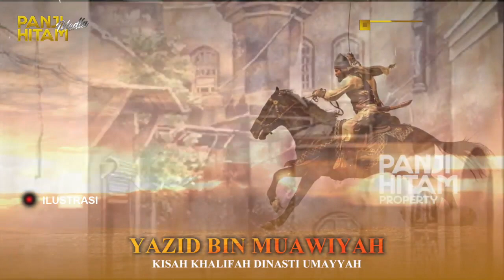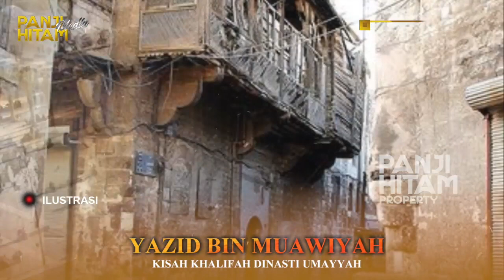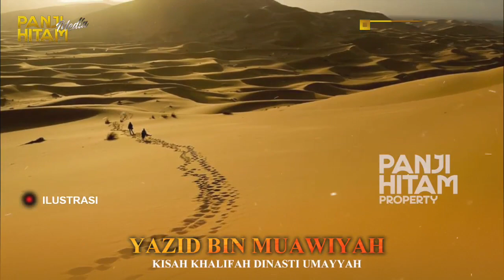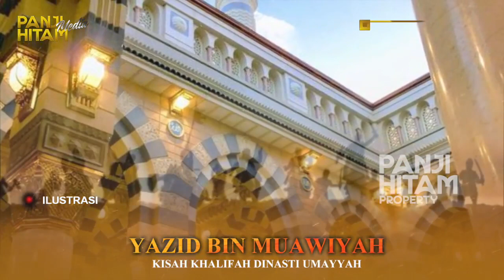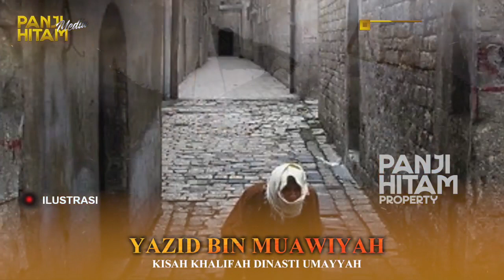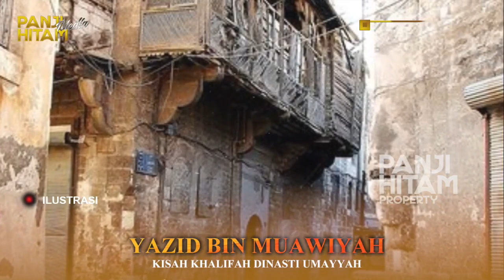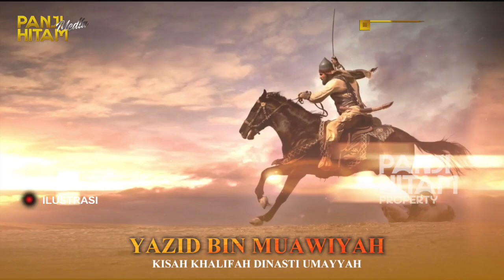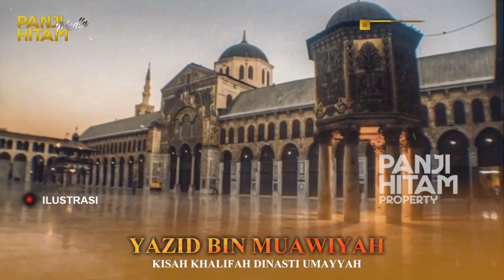DINASTY UMAYYAH - PEMERINTAHAN DENGAN TRAGEDI KARBALA (YAZID BIN MUAWIYAH)